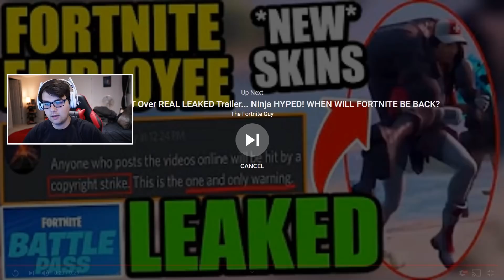Fortnite RETURNS at THIS time... (Fortnite Chapter 2 - Season 11 LEAKED)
Fortnite RETURNS at THIS time... (Fortnite Chapter 2 - Season 11 Trailer LEAKED)

Fortnite RETURNS at THIS time... (Fortnite Chapter 2 - Season 1 Trailer LEAKED) I hope you guys enjoy this Fortnite Battle Royale Funny Moments Gameplay video! Today, we go into Fortnite Battle royale and talk about when Fortnite is returning with Chapter 2 Season 1 also known as Season 11 with the leaked battle pass trailer!

- LG Kiwiz